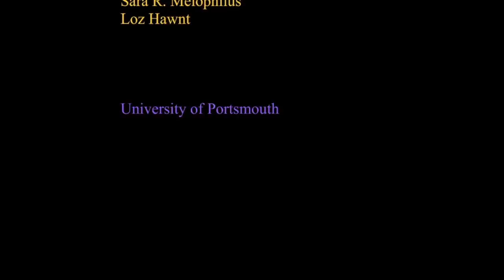Banana & Pepper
Final Major Project, University of Portsmouth